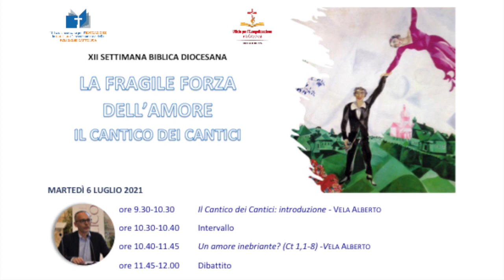XII Settimana Biblica diocesana: “Il Cantico dei Cantici: La fragile forza dell’amore”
Dopo il Covid la XII Settimana Biblica diocesana approfondisce il Cantico dei Cantici e la fragile forza dell’amore.